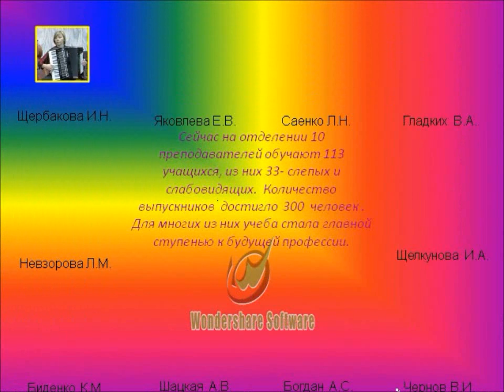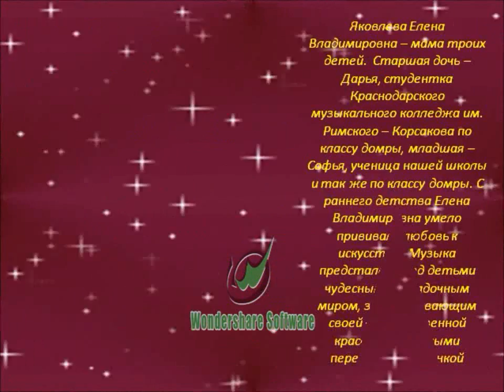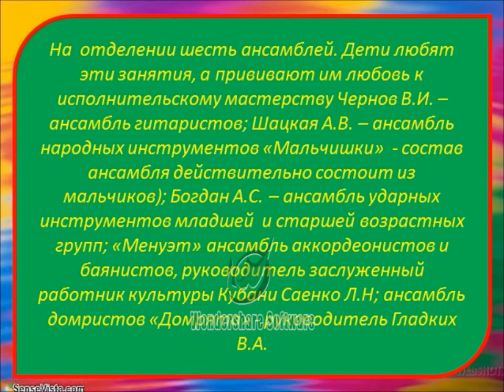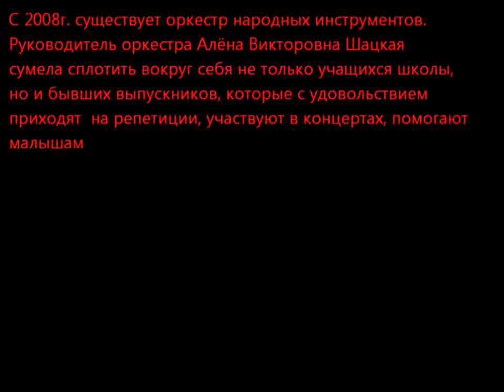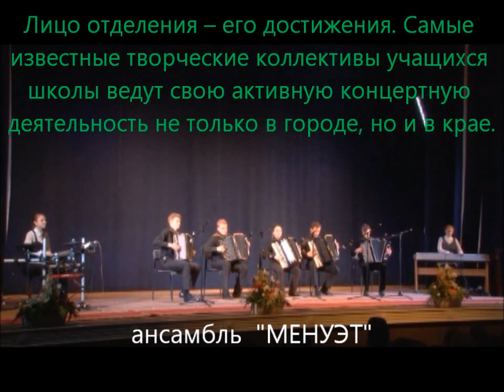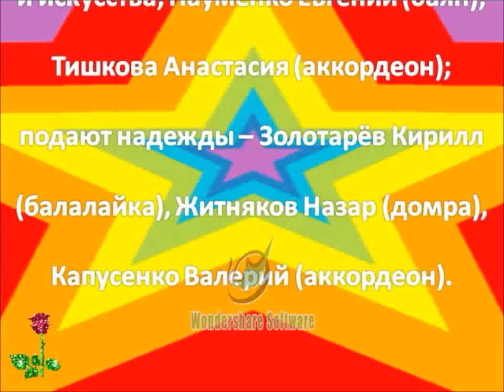Народное отделение. Специализированная музыкальная школа слепых г. Армавир